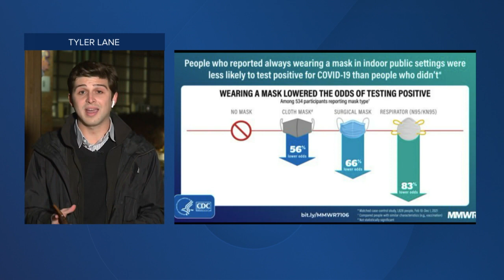Virginia's health chief questions effectiveness of masks in school: 'There are downsides to masking'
Dr. Greene was appointed by Governor Glenn Youngkin as Virginia's Acting Health Commissioner. He advises the governor on all issues related to health including children wearing masks in school. On that issue, he said mask-wearing can lead to long-term effects on younger kids.